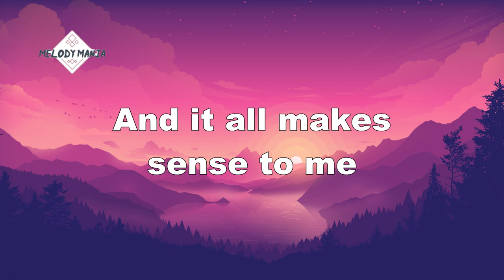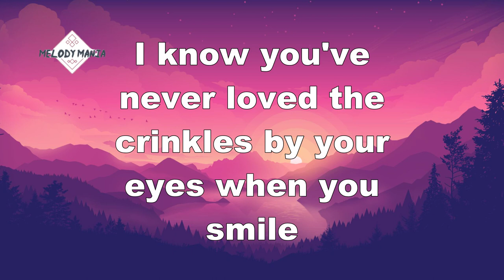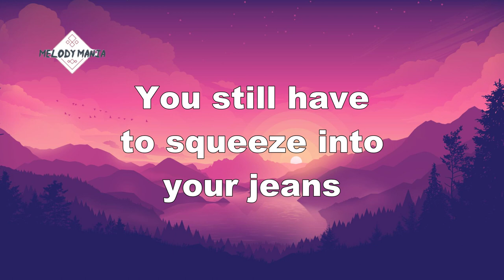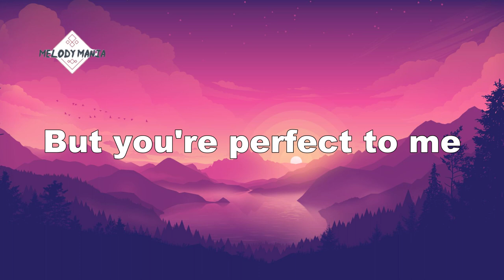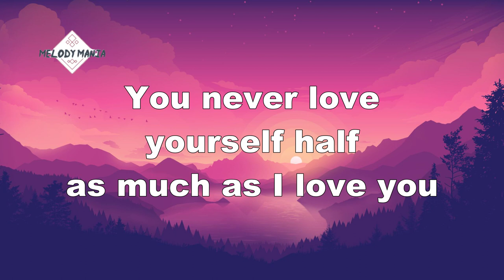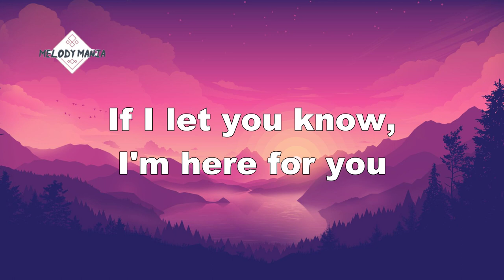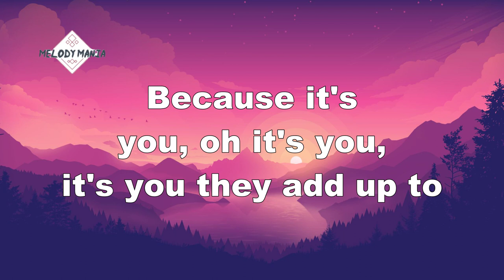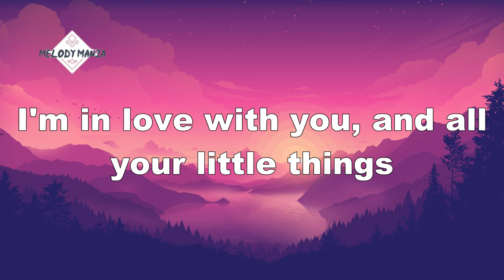One Direction - Little Things (Lyrics)